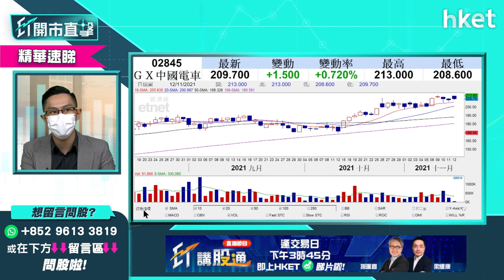比亞迪1211、GX中國汽車2845點揀？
美股電動車持續熱炒，想乘勢炒港股電動車有何策略？想中長綫投資，比亞迪（01211）、GX中國汽車（02845）點揀？現價位是買入時機嗎？中薇證券研究部董事黃偉豪（Ravi）為你分析，立即點擊收看／收聽。

Time code
00:00 - 港股今日焦點速覽
00:44 - 美股外圍市況速覽+港股ADR表現
02:24 - 亞太股市早段市況速報
03:01 - 港股上日市況速覽+北水盤路
04:00 - 恒指三連升　監管仍拖後腿
05:46 - 中美元首通話 對大市刺激不大
06:22 - 恒指支持位睇24600點
07:47 - 內房轉向樂觀　應否追入？
11:22 - 內房股 vs 水泥股 水泥股更吸引
13:05 - 海螺水泥（00914）、華潤水泥（01313）突破下降趨勢
13:22 - 中芯國際（00981）管理層變動　短綫料波動
18:45 - 觀眾問股：中芯國際（00981）22.4元有貨應沽？
19:48 - 觀眾問股：中國銀行（03988）現價可買入？
21:54 - 觀眾問股：海底撈（06862）突然配股 22元持貨如何部署？
24:21 - 港股開市前市況速報
27:49 - ET個股推介 - 舜宇光學（02382）
28:47 - 友邦（01299）業績未能帶動大升
31:52 - 觀眾問股：錦欣生殖（01951）11元有貨上望價位？
33:25 - 觀眾問股：比亞迪（01211）、GX中國汽車（02845）甚麼價位可入？
35:10 - 觀眾問股：RIVIAN（RIVN）vs Tesla（TSLA）
37:29 - 觀眾問股：想買美股ETF有何推介？
38:19 - 炒美股好過炒港股？
38:55 - 可留意美股KraneShares全球碳ETF（KRBN）？
39:44 - 觀眾問股：信義玻璃（00868）可重返23.6買入價？
40:48 - 觀眾問股：龍源電力（00916）18.3有貨
42:10 - 觀眾問股：希瑪眼科（03309）7.6元持貨如何部署？
43:30 - 觀眾問股：碧桂園服務（06098）57元買入應沽定加注？
44:34 - 觀眾問股：光大環境（00257）甚麼價位可買入？
45:50 - MSCI剔除澳博（00880）、永利（01128）　濠賭股再挫？
48:17 - MSCI中國指數新納入中煤能源（01898）、中國中車（01766）
49:22 - 觀眾問股：龍湖（00960）睇好前景？
50:45 - 觀眾問股：中升（00881）短綫都係差
52:08 - 觀眾問股：新秀麗（01910）17.8元買入可升到19元？
52:59 - 觀眾問股：中國水務（00855）8.7元買入應離場？
54:10 - 觀眾問股：京東（09618）324元買入應先食糊？
55:28 - 觀眾問股：建議買Bitcoin？
57:53 - 觀眾問股：領展（00823）長綫可買？甚麼價位可買入？
59:12 - 恒指早段市況速覽
1:01:13 - 財經日誌提提你